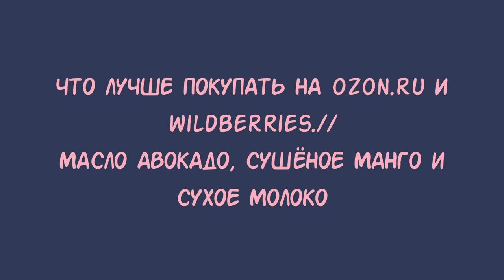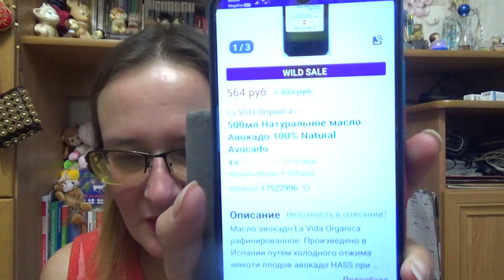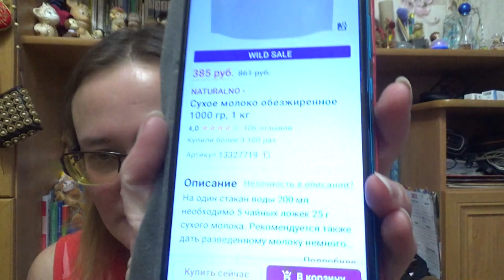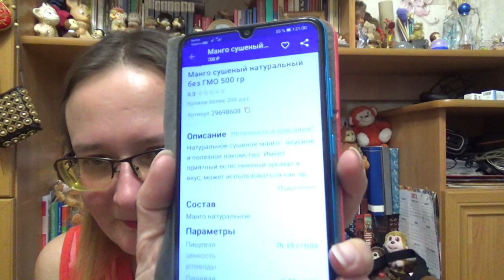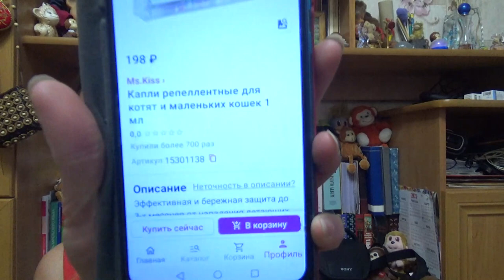что лучше покупать на ozon.ru и wildberries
Если хотите мне что-то прислать или написать письмо::
152616, Ярославская обл, г. Углич,  Косырева Ольга Игоревна, до востребования ;-)